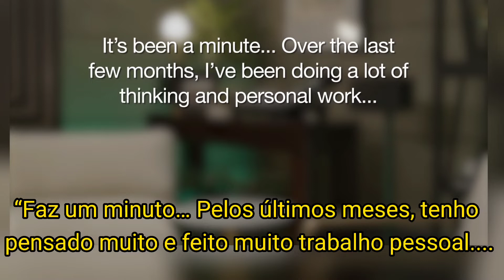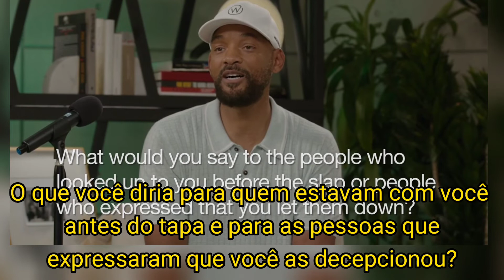WILL SMITH FALA SOBRE TAPA QUE DEU EM CHRIS ROCK - VÍDEO COMPLETO LEGENDADO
Will Smith, 53 anos, apareceu pela primeira vez na frente das câmeras após a cerimônia do Oscar 2022, onde deu um tapa no comediante Chris Rock, 57, após uma piada sobre sua esposa, Jada Pinkett Smith, 50.

Em um vídeo publicado nas redes sociais, Will comentou sobre o tempo que ficou sem se pronunciar sobre o assunto: "Passou um tempo... nos últimos meses, eu pensei muito e trabalhei muito em mim mesmo. Vocês fizeram muitas perguntas justas que eu queria tirar um tempo para responder", disse ele, no início do vídeo.